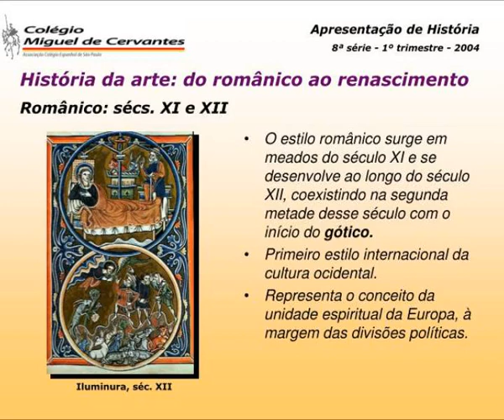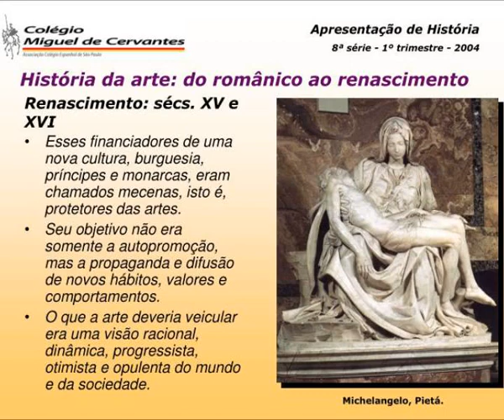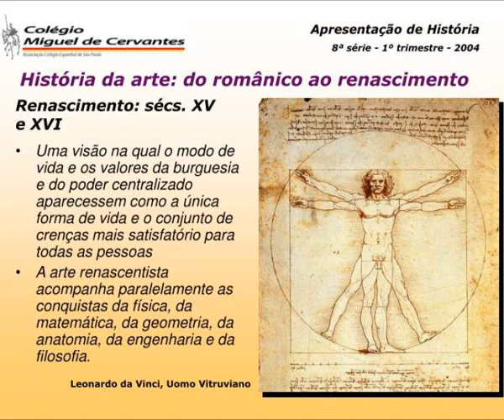a mentalidade medieval e o humanismo